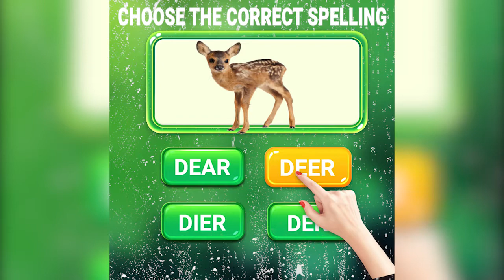Word Games Music - Crossword Puzzle, Play Word Game With Friends.